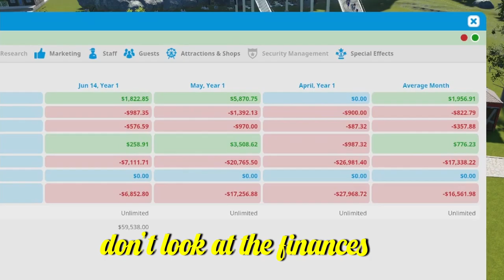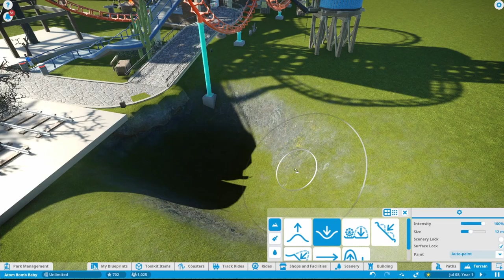ATOM BOMB BABY! | Planet Coaster Tomfoolery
Welcome on into today's episode! It's all about Planet Coaster, this comes packed with all the shenanigans you'll ever need! Let's not forget those goofs & gags!
 If you enjoyed and had a laugh, show the video some good ole' support! Once again, thank you!